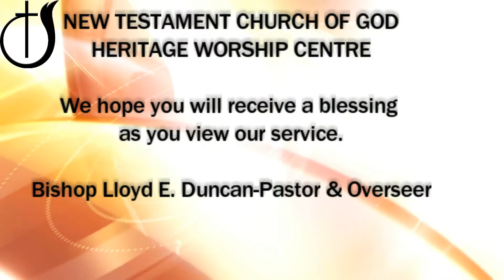NTCOG-HWC Sunday, 26 June 2016 (Prayer Covering Sunday)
We welcome you to our worship service where the Lord came by and blessed our souls.  This Sunday we prayed for our young people and asked God to cover them and keep them safe during their summer vacation.  We also congratulated them for a job well done throughout the school year.  We also listened to the Word of God coming from Elder Thomas Smith of Agape Faith Kingdom Ministries who spoke on the topic "I've Got the Power" and took his text from 2 Samuel 22: 29-33.  We do hope you will receive a blessing as you watch and listen.